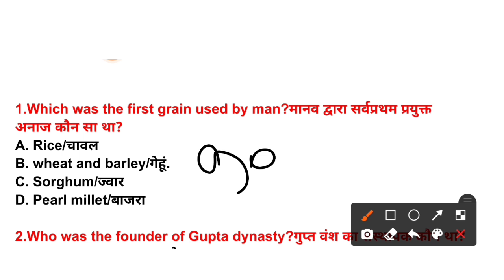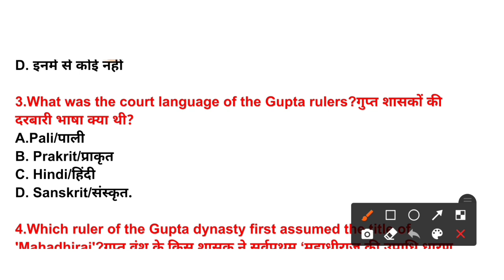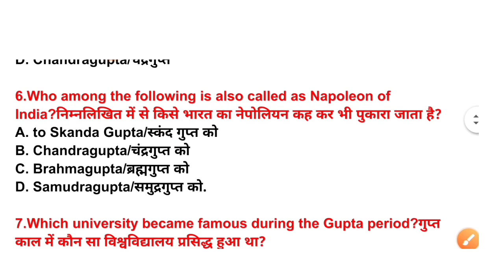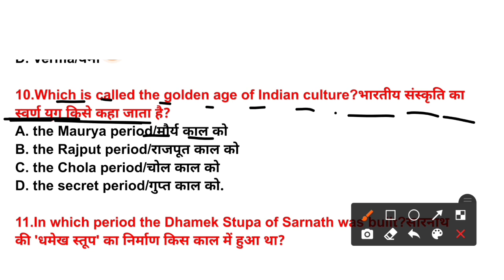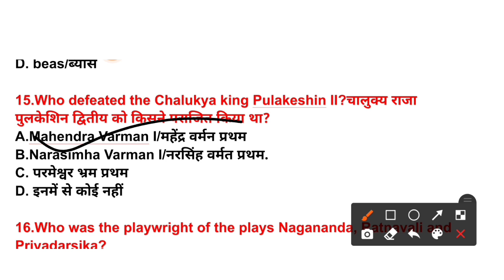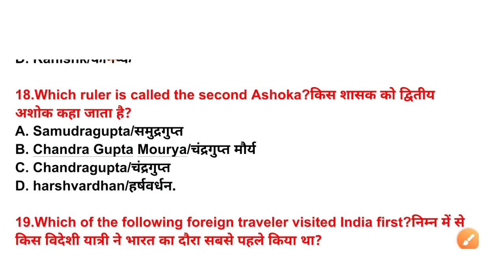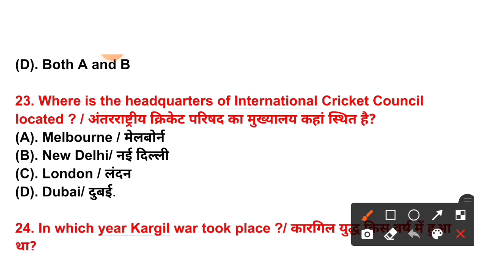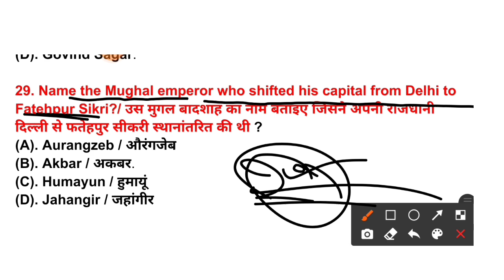Army gd top 30 important gk gs questions,army gd live class,army gk and gs mock test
Description

Army gk 2021,Army gd gk ka paper 2021,Army gd original questions paper 2020,Army gd original paper, Army gd live class, Army gd gk paper,

Army studio
Indian army studio
Indianarmystudio
Thumbnail